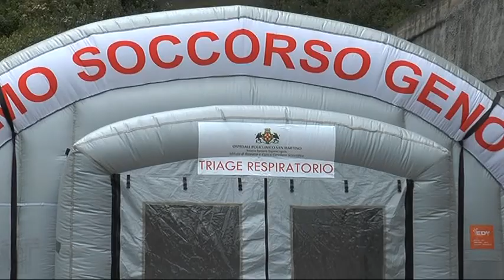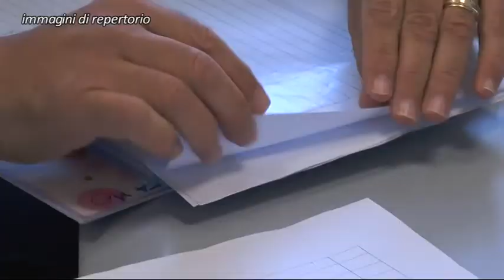Liguria, il piano sanitario per gestire un eventuale aumento dei contagi in Autunno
Potenziare le terapie intensive, rafforzare l'assistenza territoriale e implementare il monitoraggio sono le basi del Piano sanitario ligure per gestire il covid in vista dell'Autunno